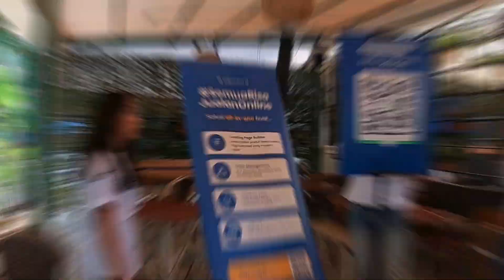VLOG NGEMSI #23 | KEPANIKAN TERJADI PAS MAU OPENING MC | CERITA MC DI BOGOR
Pentingnya jadi seorang MC untuk bisa membungkus dan membawakan sebuah acara dengan baik. Simak videonya sampai selesai.